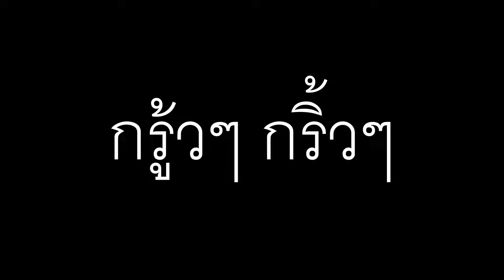Im the best player in thailand 🇹🇭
Da Hood 1v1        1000subs 1000sub
Da Hood Raid
Da Hood War
Da Hood Montage
Da Hood
dahood,pro,roblox,pc,montage,1v1